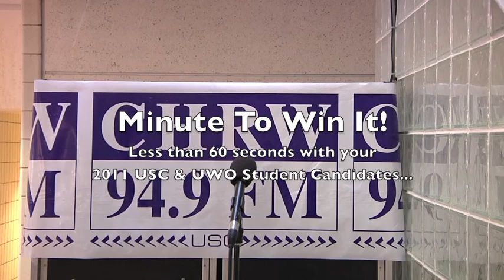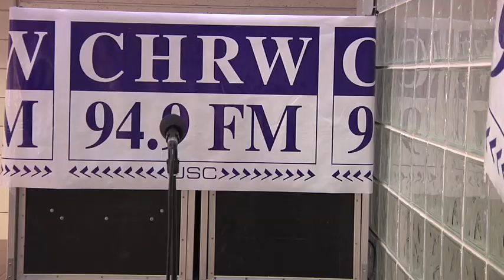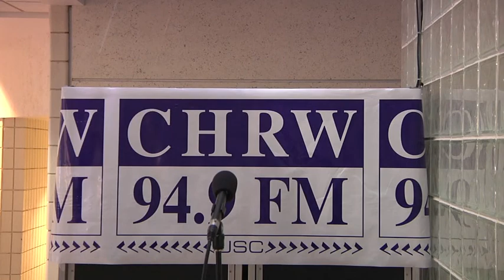94.9 CHRW's Minute To Win It! (2011 USC Elections)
Minute To Win It!

94.9 CHRW - Radio Western - challenged all 2011 USC & UWO student candidates to sell themselves in 60 seconds or less.

Featuring:

Samik Doshi
Candidate - Science Councillor

Jen Ye Won Kim
Candidate - Social Science SC President

Amin Jivraj
Candidate - School of Health Studies SC President

David Basu Roy
Candidate - USC President

Melissa Kargiannakis
Candidate - Faculty of Health Sciences SC President

Oliver Dempsey
Candidate - Social Science Councillor

Andrew Forgione
Candidate - USC President

Alysha Li
Candidate - Senator - at - Large

Omid Salari
Candidate - USC President